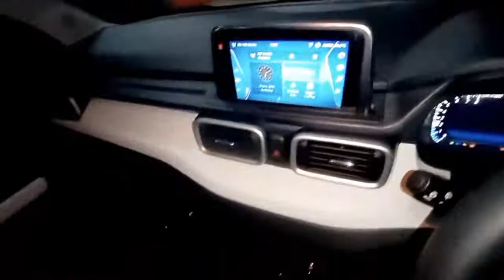Tata Punch Revealed || New tata punch 2021 full walkaraund.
tata punch revealed
tata punch walkaraund